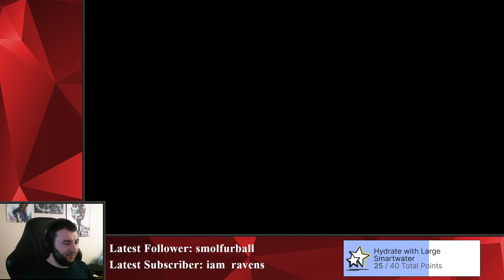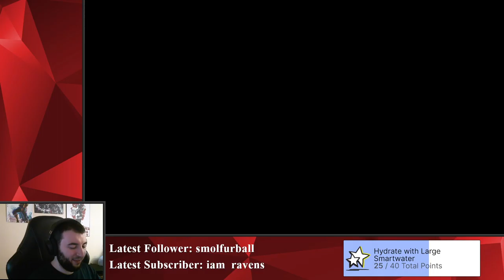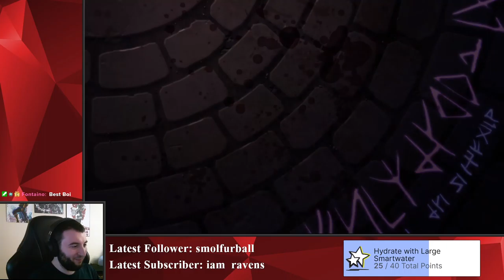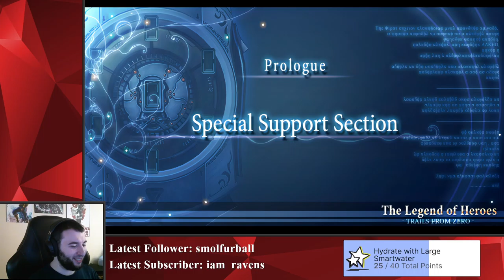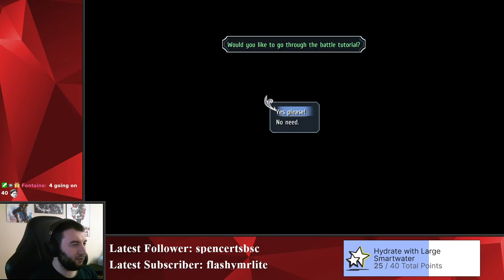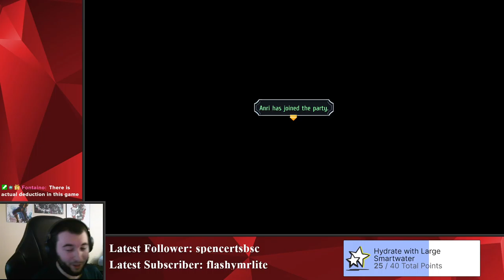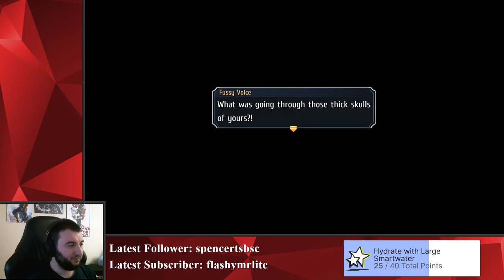#1 Let's go Lloyd! | Trails From Zero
CROSSBELL IS HERE!